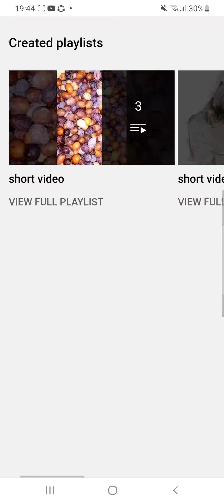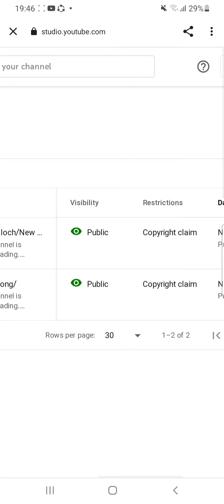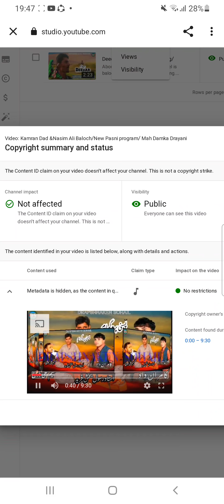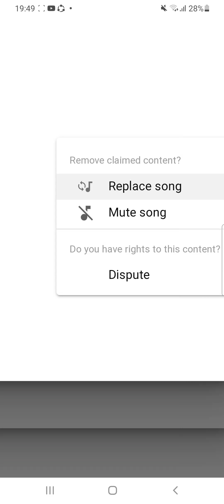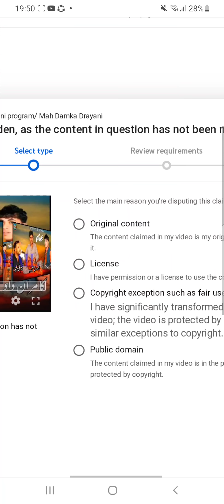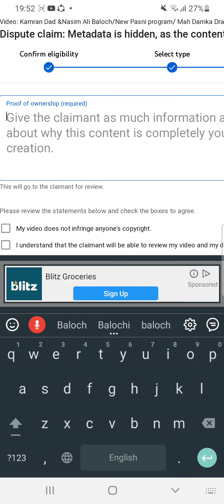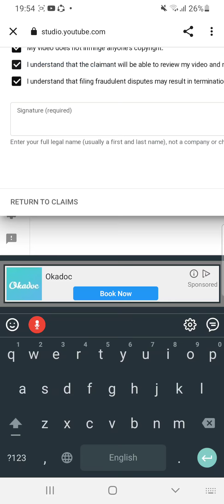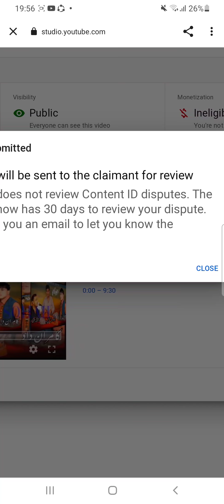how to remove fake copyright claim@CreatorHumsafar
how to remove fake copyright claim‎@baloch creator9

#،دوچ_بلوچی

Dear You tube Team .
this Song Balochi Singer .✍️
 original recording.
this balochi wedding program I am recording my mobile Model .👈
 I am owner  the song .

This is  fake copyright claim.
 I hope you take action.
 please solve my problem as soon as possible thanks YouTube team.

Copy right Videos
liknk↙️↙️↙️↙️↙️↙️↙️↙️

2=Trimming Video

4°B part video

About channel

Description of this channel:
Baloch Creator is
In Balochi language in this channel
There is a solution to every problem.
Absolutely YouTube in it
Good videos
Technical issue and mobile setting
Mobile information.
New updates about YouTube
About WhatsApp
How to make money online from time to time.
Balochi songs and videos.
Entries and videos
Technical Susceptibility and Google Accounts
Google Adsense Stan and Update
we are bring YouTube update
Google AdSense
YouTube channel setting
YouTube creation
photo and video editing
channel monetization support
YouTube policy
YouTube AdSense policy
and more balochi language.
Thanks
Your Baloch creator9 YouTube Channel Official.

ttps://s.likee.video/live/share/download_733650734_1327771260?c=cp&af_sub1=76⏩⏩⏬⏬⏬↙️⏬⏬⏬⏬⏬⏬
my likee. ID💖💖💖💖💖💖
9994631&l=en

Likee👩‍❤️‍💋‍👩‍❤️‍💋‍👨👩‍❤️‍💋‍👨👩‍❤️‍💋‍👨👩‍❤️‍💋‍👨

follow me↙️↙️↙️↙️↙️↙️👇
our Instagram ID
💖kahaniya